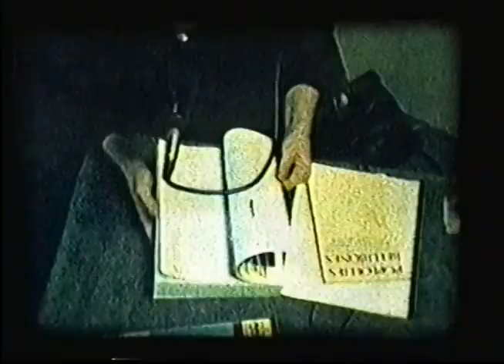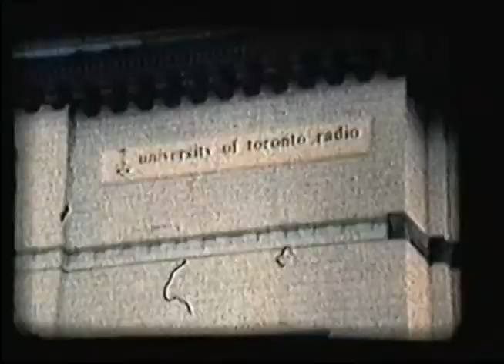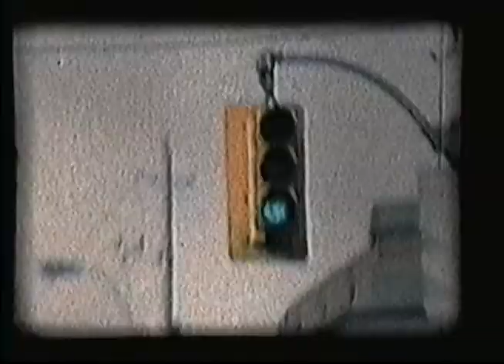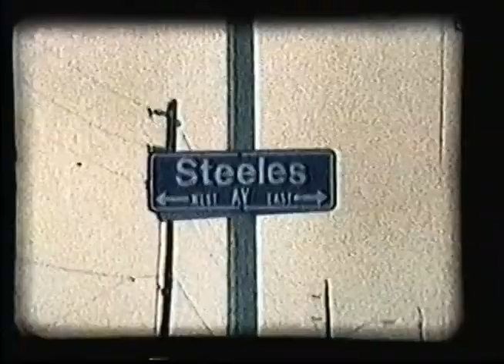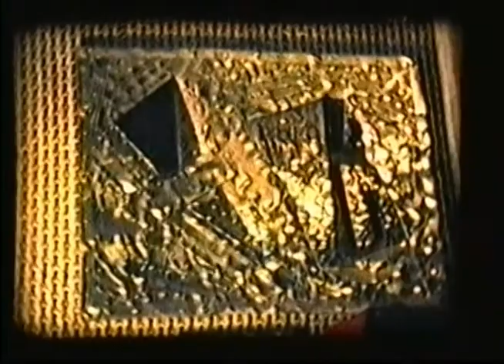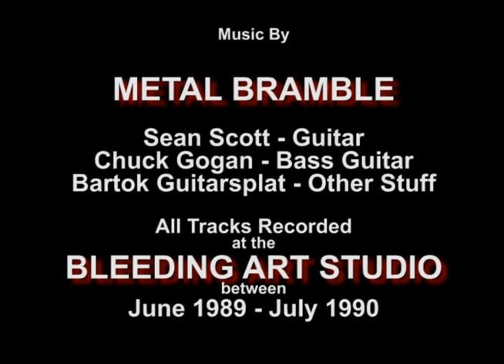Bleeding Art Studio (Part 2 - Bartok Guitarsplat SUPER 8 Home Movie Adventures)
"Bleeding Art" Studio 913 Queen Street West Toronto. Art Studio.